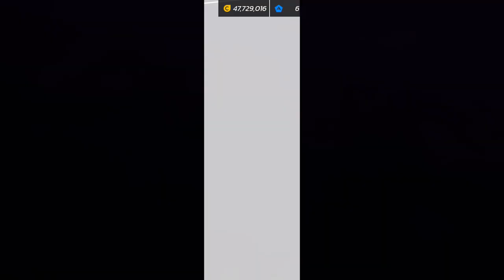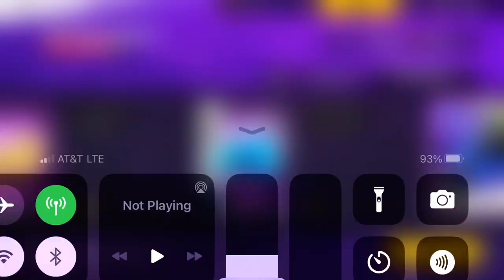Asphalt Legends Unite - Race with Muniz V